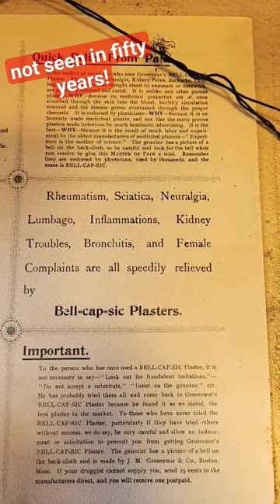hidden message revealed!